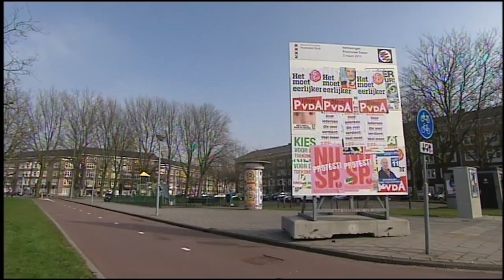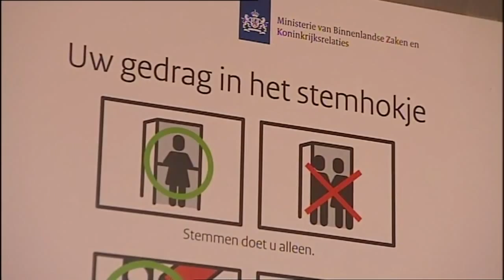Stemmen met een lichamelijke beperking - Nieuw Amstelrade - man bijt hond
Richard woont zelfstandig in locatie Zoelenkerkstraat. Hij ontvangt zijn dagelijkse zorg op afroep vanuit het zorgsteunpunt van Nieuw Amstelrade, evenals woonbegeleiding, paramedische diensten en dagbesteding. In verkiezingstijd trekt hij erop uit om te stemmen. Man Bijt Hond volgt hem.